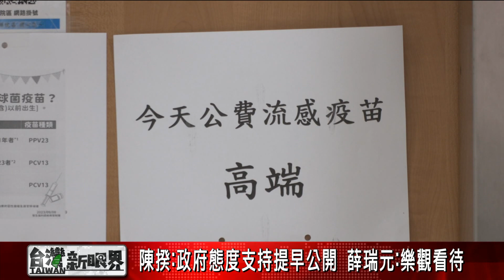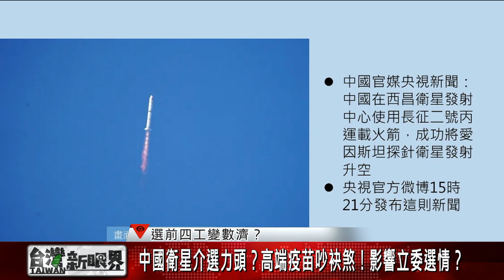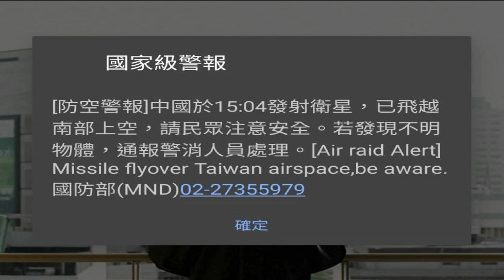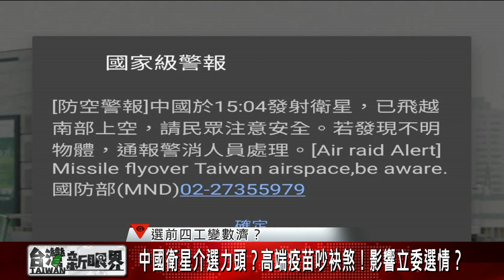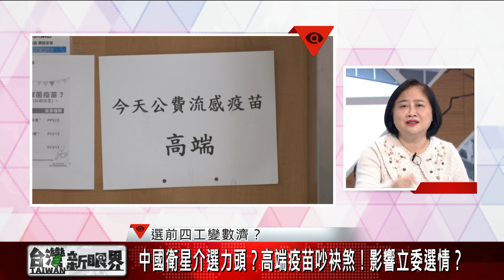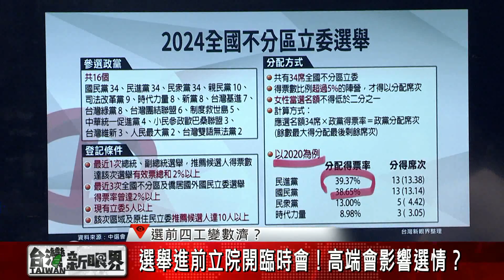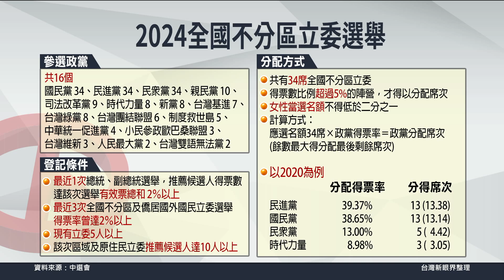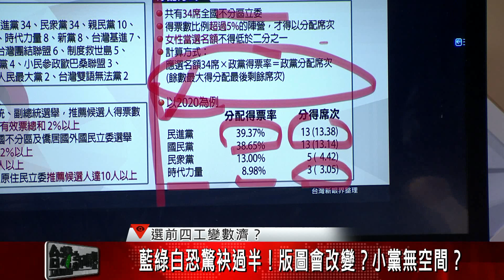【台灣新眼界】20240109 選前四工變數濟！中國衛星介選力頭？高端疫苗吵袂煞！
➊國家級警報英文版衛星講做飛彈 國防部會失禮
➋選舉進前立法院召開臨時會！高端會影響選情？
➌高端專案報告煞講對別項！愛有國會聽證制度？
➍藍綠白恐驚袂過半！版圖會改變？小黨無空間？
➎區域立委選人無選黨比例較懸？不分區顛倒反？

👤邀訪來賓：
陳敏鳳（資深媒體人）
單厚之（資深媒體人）
吳崑玉（政治評論員）
張宏林（公民監督國會聯盟執行長）

📺️拜一到拜四暗時九點佇公視臺語台